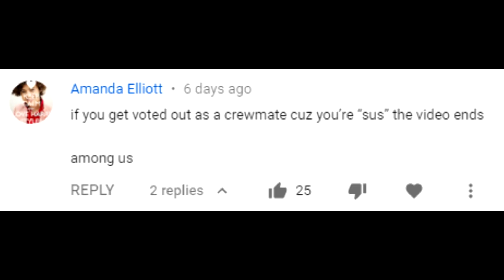If I'm sus, the video ends - Among Us VR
Imposters: @CircleToonsHD @SomeThingElseYT @Zalinki @RushLightInvader @drumsy @8BitAnimate